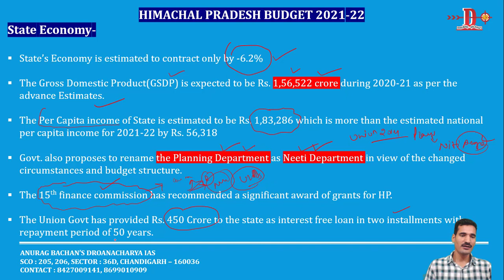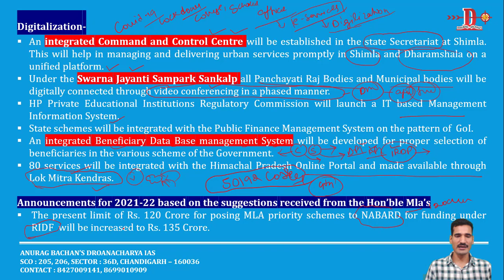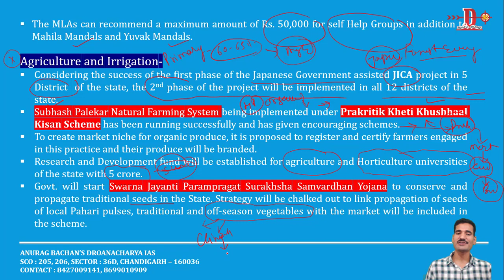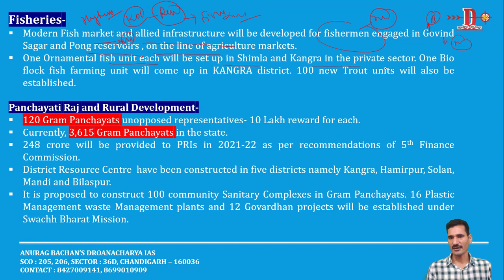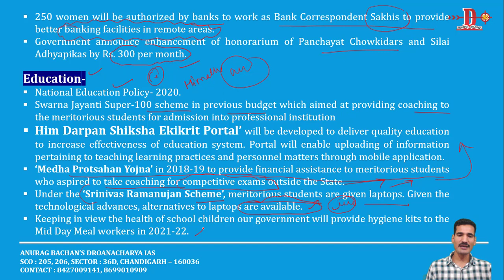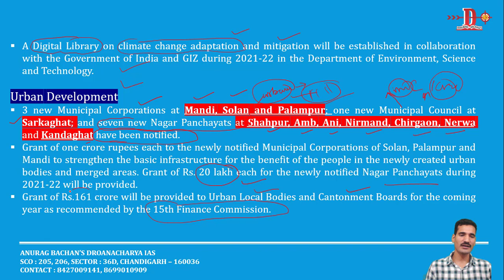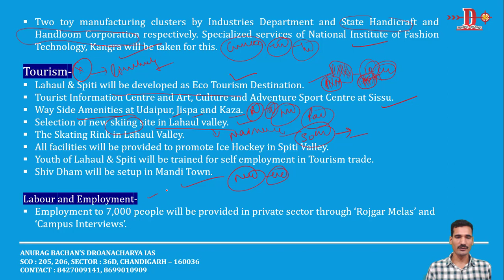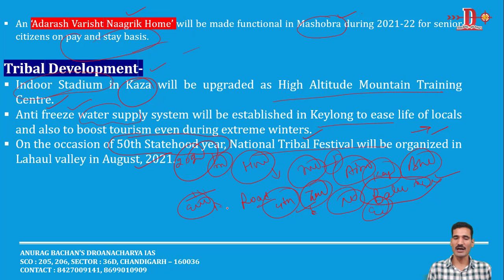L6: Himachal Pradesh Budget 2021-22 | Droanacharya IAS | HAS | HCS | PCS | 8427009141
Dear aspiring candidates, DROANACHARYA - IAS Institute Chandigarh presents HIMACHAL PRADESH GENERAL STUDIES topic wise videos.

Lecture 6: Himachal Pradesh Budget 2021-22

Himachal Pradesh Economic Survey 2020-21 and Budget 2021-22 is covered extensively in this lecture series. Useful and informative for aspirants of Himachal Pradesh Administrative Services and for General Knowledge.